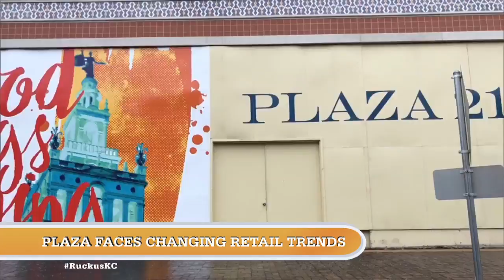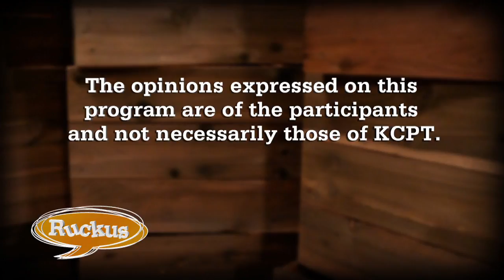Ruckus - April 12, 2018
Mike Shanin talks to Kansas State Representative Stephanie Clayton about education funding in Kansas. Annie Presley, Patrick Tuohey, Jon Stephens and Gwen Grant discuss the proposed school funding plan in Kansas, the reasons and impact of business turnover in the Country Club Plaza, the impact of the report on Eric Greitens and the debate on how to honor Martin Luther King Jr. in Kansas City.